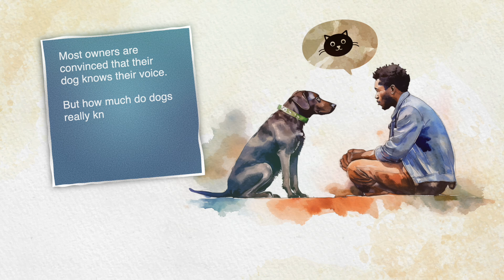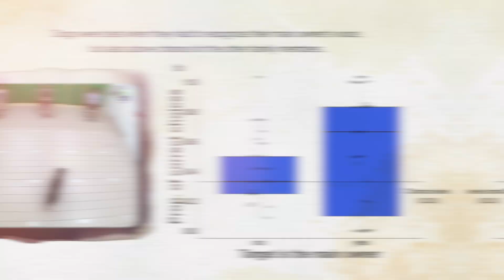Dogs can recognize familiar speakers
In a study published in Animal Behaviour researchers at ELTE Department of Ethology, Hungary found out that dogs can select the vocalizer from among three equally familiar speakers based pre-recorded speech in a cross-modal match-to-sample task. These findings suggest that dogs are able to perform voice-based individual level recognition of humans.